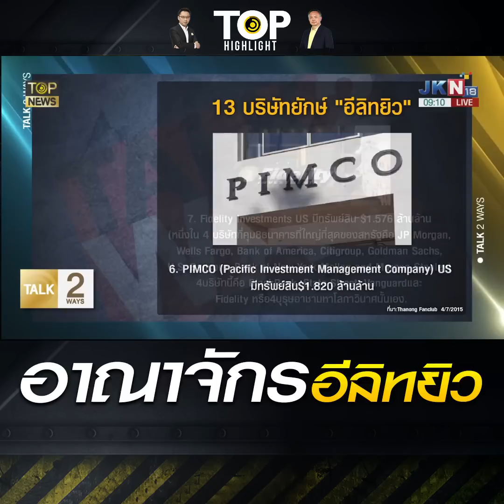ชำแหละ 13 บรรษัทข้ามแหล่งทุนมหาเศรษฐี "อีลิทยิว" กุมชะตาศก.อิทธิพลครอบงำโลก | TOP HIGHLIGHT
ชำแหละ 13 บรรษัทข้ามแหล่งทุนมหาเศรษฐี "อีลิทยิว" กุมชะตาเศรษฐกิจอิทธิพลครอบงำโลก